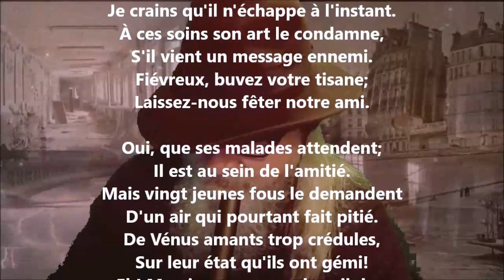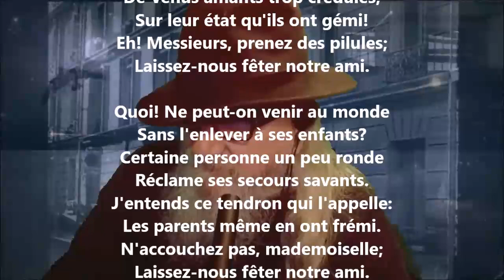Le docteur et ses malades - Pierre-Jean de Béranger lu par Yvon Jean